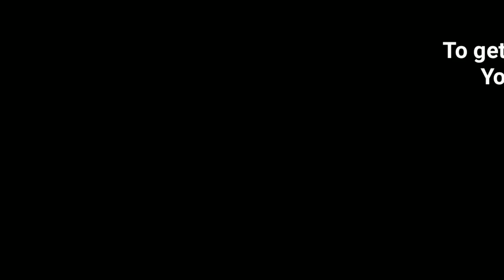FREE Virtual studio in HD | Studio Virtual Green Screen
Video Background | Studio Virtual Green Screen | Virtual HD Green Screen

In this video you'll see a TV Studio Virtual Green Screen which you could download and use I freely but you've MUTE the background music because it's licensed under a Creative Commons Attribution license.